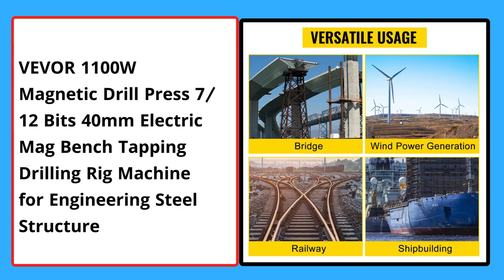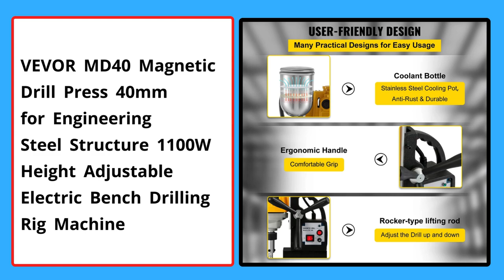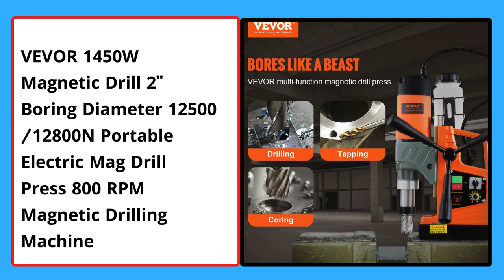Top 5 Best Electric Magnetic Drilling Machine of 2024 । 5 Best Budget Magnetic Drill Machine